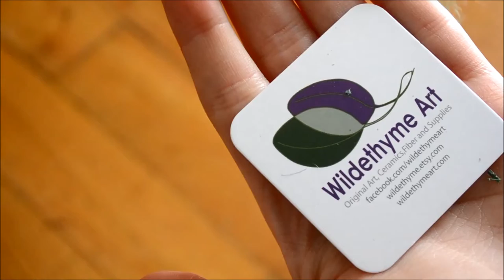Unboxing Wildethyme Art Batt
Learn my techniques

-- LINKS --

Some of the products have been sent to me to review and feature.